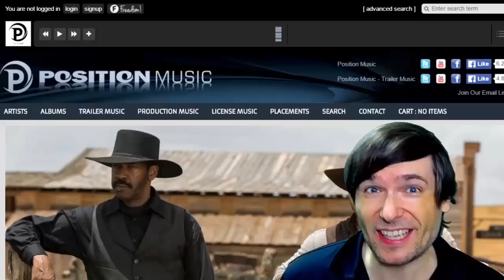★ Freedom! original production - The GTA Experience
Freedom! Studio and MGN Studios took two YouTubers to experience Grand Theft Auto (GTA) in real life!

▼ Links

▼ Heartbeat

▼ Freedom!

▼ Music

Just choose "Freedom!" when signing in to get all this for free:

1. Position Music and FiXT music, used in Call of Duty, NBA and Far Cry, is now licensed for free to all Freedom! partners for commercial purposes

3. AudioMicro 150,000+ catalog of music and sound effects licensed for free to all Freedom! partners for commercial purposes